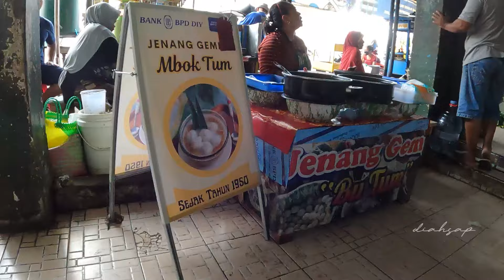3 JAM LUDES!!! USAHA PALING LARIS 2024 JENANG GEMPOL MBOK TUM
Baru kali ini jajan jenang was was takut kehabisan wkwkwk ternyata emang selaris itu temen-temen. Kalian wajib banget cobain jenang gempol Mbok Tum yang ada di pasar Pathok hihiihi enaa beuddd.